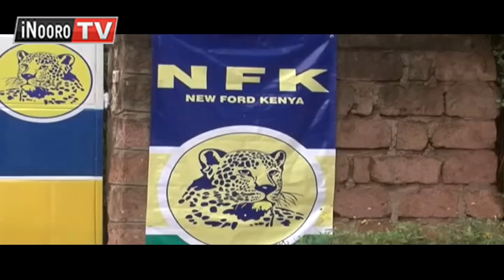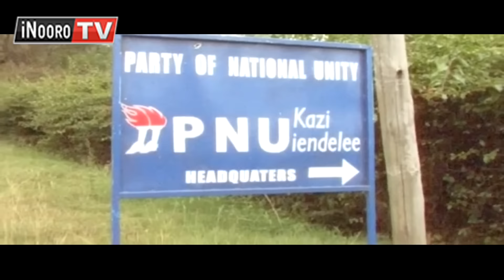Mehaririria ma kurugurio gwa kiama kia Jubilee Party